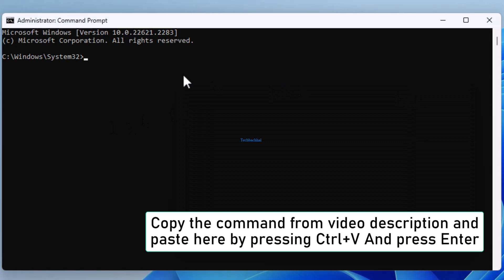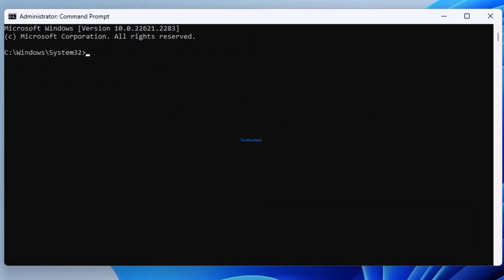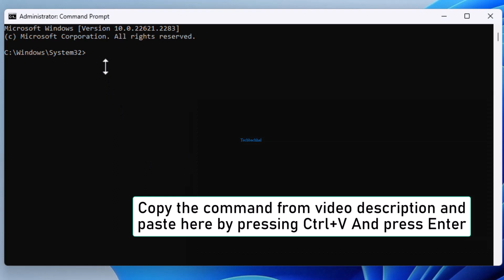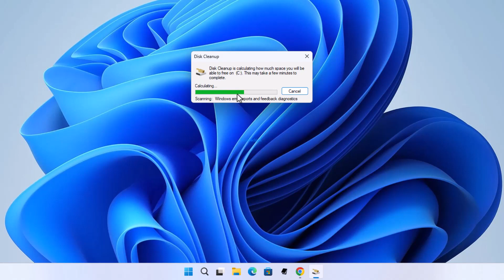DRIVER PORTION MUST BE NONPAGED BSOD on Windows 11 10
Encountering the DRIVER_PORTION_MUST_BE_NONPAGED BSOD on your Windows 11 system? Don't panic – we've got your back! 🛠️ In this step-by-step tutorial, learn the ins and outs of fixing this pesky error and ensuring a seamless computing journey. Let's bid farewell to those blue screens and embrace a smoother, error-free digital adventure together! 🌐🚀

00:00 Intro
00:14 Troubleshoot hardware and device
01:16 System File Scan
02:34 Run Disk Checking
03:28 Outro